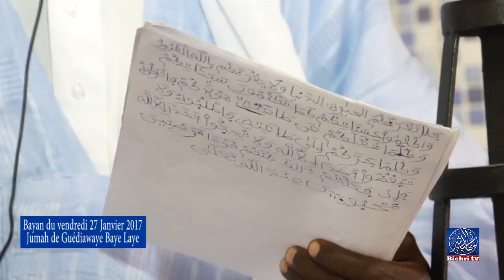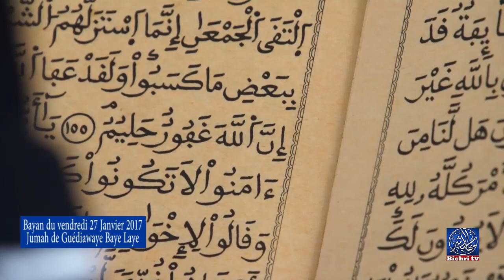Bayan du vendredi 27 Janvier 2017 Guediawaye